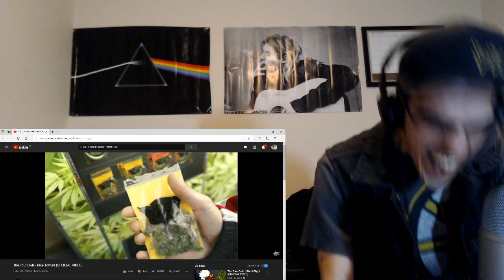The Four Owls - Rice Torture (OFFICIAL VIDEO) | REACTION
BIIIIIG SHOUTOUT TO THE FAMILY!🙏💯 I hope you guys had a WICKED day and an even better night! I love y’all!❤️ Stay Real, Stay BLESSED!🙌🙌❤️❤️